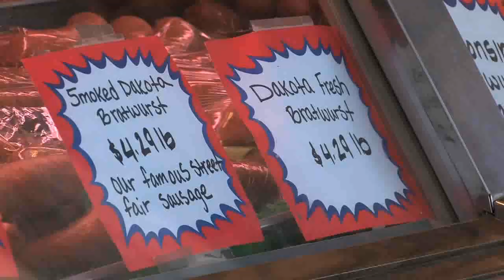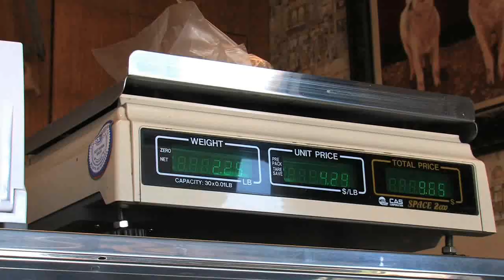Sausage maker finds the right flavors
Pete Pettersen and his son York Pettersen talk about the art of making sausage at the popular Lockeford Meat & Sausage on Highway 88 in Lockeford.

Recordnet.com, originally published July 7, 2010
Video/editing: Kirk Barron